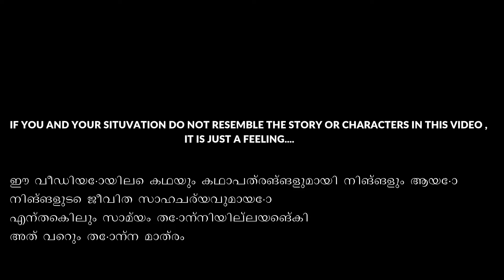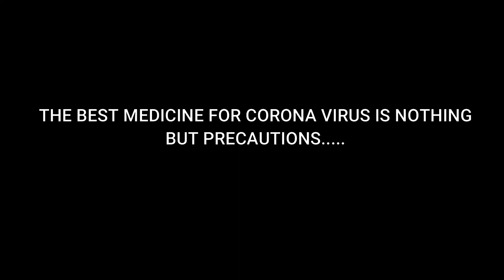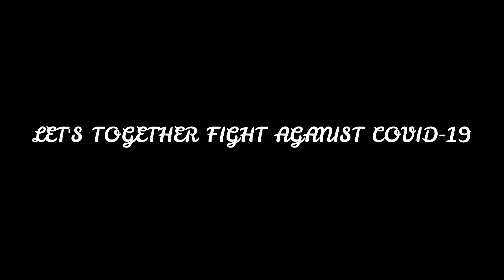SOME LOCKDOWN THINGS| QUARANTREND | DEPARTMENT OF FOOD SCIENCE & QUALITY CONTROL, BCM COLLEGE KTM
Here is the interesting video SOME LOCKDOWN THINGS prepared by Department of Food Science & Quality Control, Bishop Chulaparambil Memorial College Kottayam.

Special Thanks to our Faculty
Prof. Anju Annette Cheriyan
Prof. Jiji Thankachan
Prof. Abiya Liya Thomas
Prof. Rittu Susan Babu

Aparna Kunjumon
Nimmu Kuriakose
Treesa Rachel Abraham
Vani Vijayakumar
Suzaine Kurian
Jithumariya Joseph
Mariya Giji

Song Credits

song : Ente maavum poothe
singers : Arun Alat and Shaan Rahman
film : Adi Kappyare kootamani